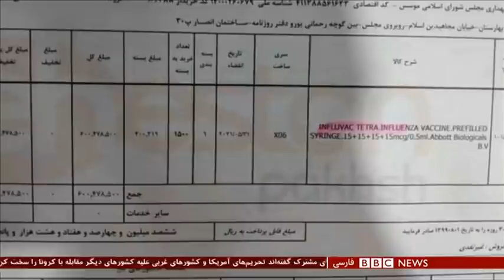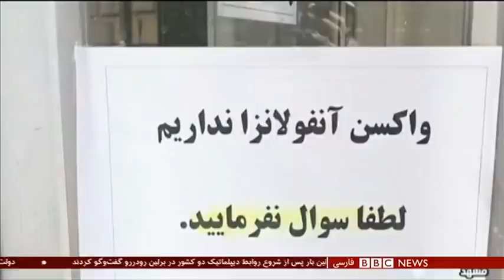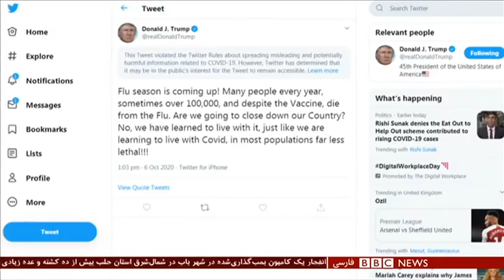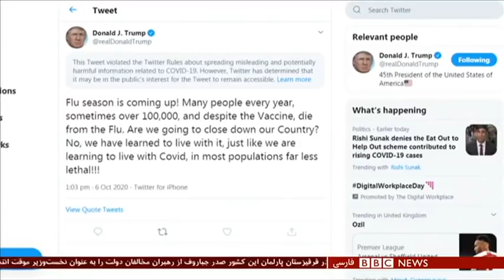جنگ قره‌باغ؛ ایران به دنبال چیست؟ شصت دقیقه ۱۵ مهر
درگیری جمهوری آذربایجان و ارمنستان بر سر منطقه قره‌باغ در حالی وارد دهمین روز می‌شود که اغلب کشورها، از جمله ایران خواستار آتش بس دو طرف شدند. در این بین ایران به دلیل داشتن مرز با هر دو کشور و شرایط تاریخی، سیاسی و قومیتی‌اش در جایگاه حساسی قرار گرفته است. این کشور چند دهه در این مناقشه بی طرف بوده اما با اظهارات کم‌سابقه اخیر دولت، نمایندگان آیت الله خامنه‌ای و مشاور او درباره لزوم تخلیه قره‌باغ از طرف ارمنستان به نظر می‌رسد که موضع ایران، دست‌کم به صورت لفظی، به حمایت صریح از جمهوری آذربایجان تغییر کرده است. تا همین جای کار چند خمپاره و گلوله به خاک ایران اصابت کرده. موضوعی که مقامها ایران گفته‌اند در صورت تکرار، تحمل نخواهند کرد.
گفتگو با:
فرید شفی اف، رئیس مرکز بین المللی تحلیل روابط ریاست جمهوری آذربایجان
وارطان وسکانیان، رئیس دپارتمان ایران شناسی دانشگاه دولتی ایروان
حمید احمدی، استاد علوم سیاسی دانشگاه تهران و کارشناس مطالعات خاورمیانه